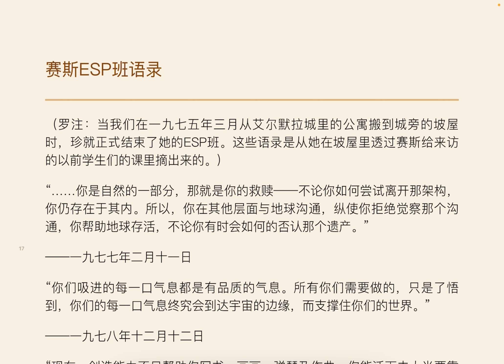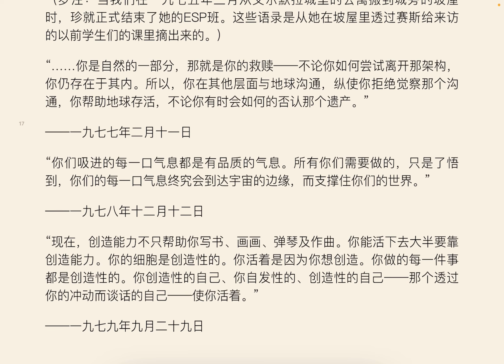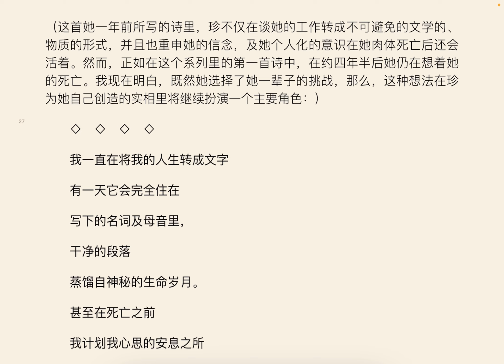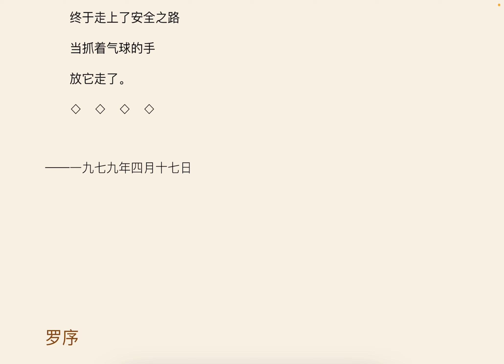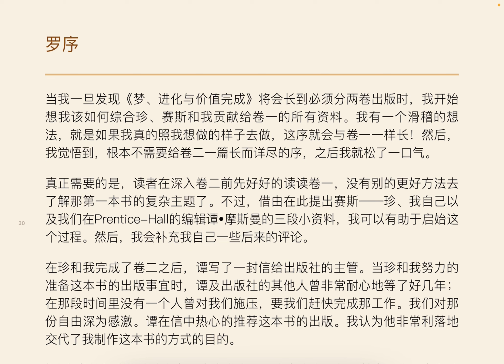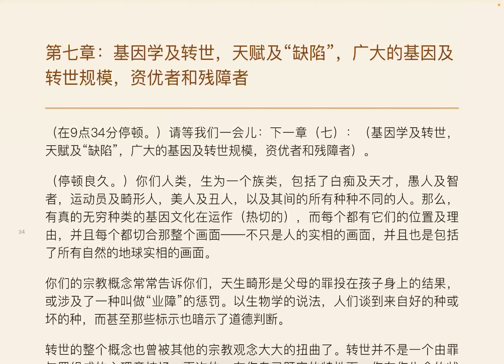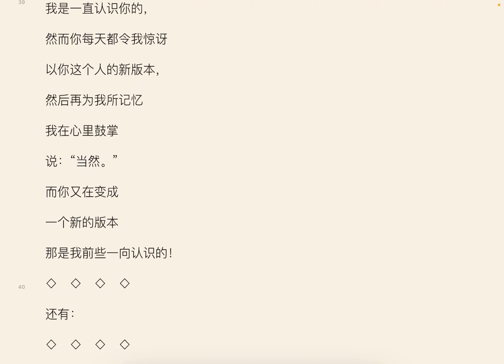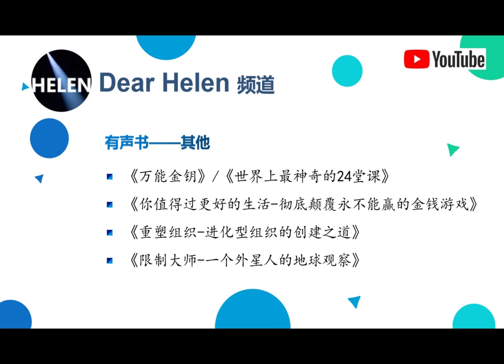卷二 序 909下《梦，演化与价值完成》珍罗伯兹 著 罗伯柏兹 注记 又名《梦，“进化”与价值完成》赛斯谈宇宙的起源 卷二 王季庆译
“……你是自然的一部分，那就是你的救赎——不论你如何尝试离开那架构，你仍存在于其内。所以，你在其他层面与地球沟通，纵使你拒绝觉察那个沟通，你帮助地球存活，不论你有时会如何的否认那个遗产。”

——一九七七年二月十一日

“你们吸进的每一口气息都是有品质的气息。所有你们需要做的，只是了悟到，你们的每一口气息终究会到达宇宙的边缘，而支撑住你们的世界。”

——一九七八年十二月十二日

“现在，创造能力不只帮助你写书、画画、弹琴及作曲。你能活下去大半要靠创造能力。你的细胞是创造性的。你活着是因为你想创造。你做的每一件事都是创造性的。你创造性的自己、你自发性的、创造性的自己——那个透过你的冲动而谈话的自己——使你活着。”

——一九七九年九月二十九日